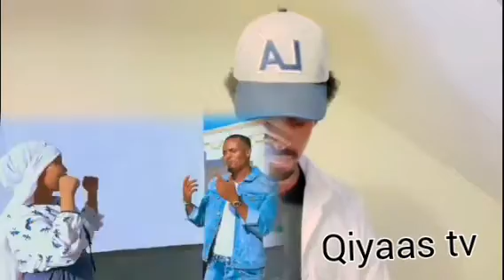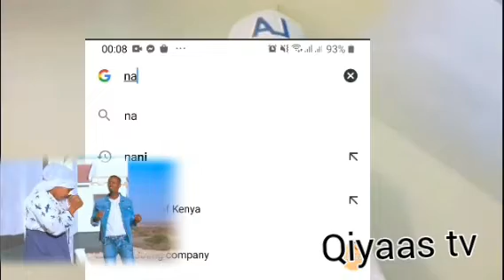qamar suugaani iyo asma love naar afuuf reaction 2021